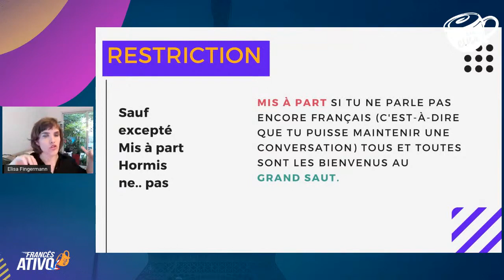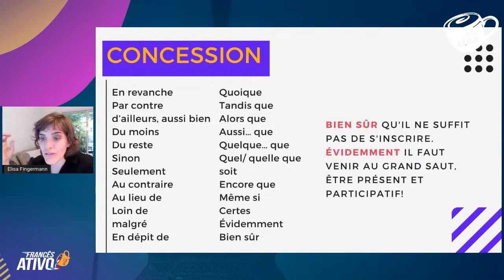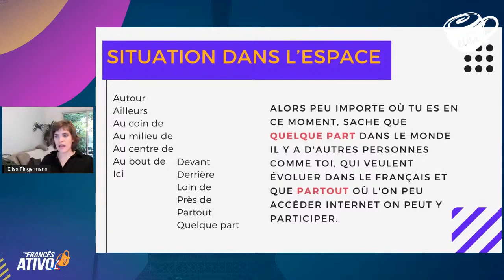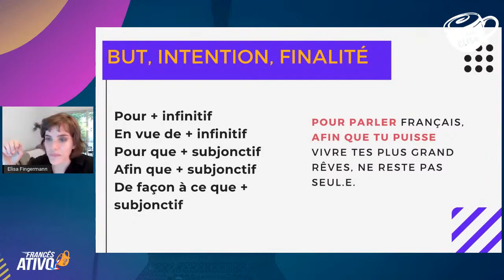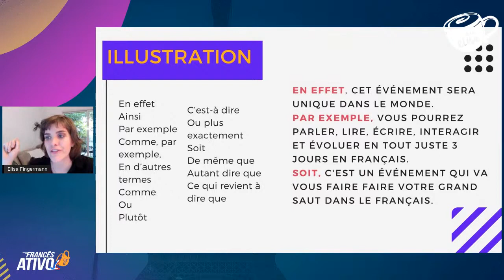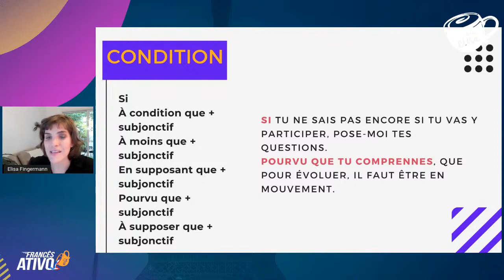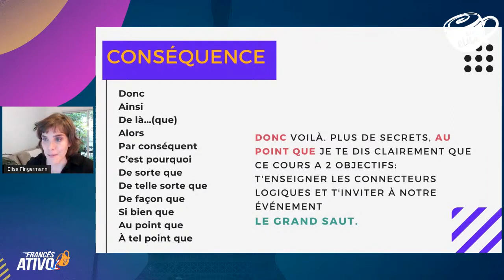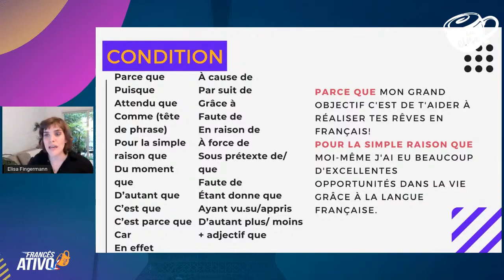7 conectores lógicos do francês para turbinar sua escrita em francês